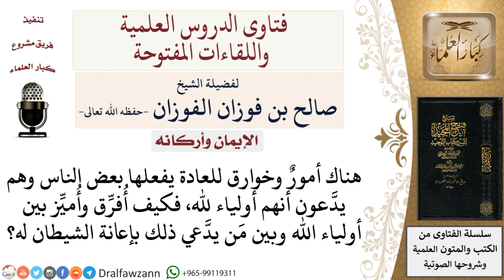هل الجن تخاف من الذئاب؟ لمعالي الشيخ صالح الفوزان